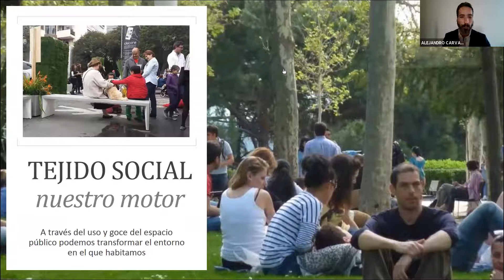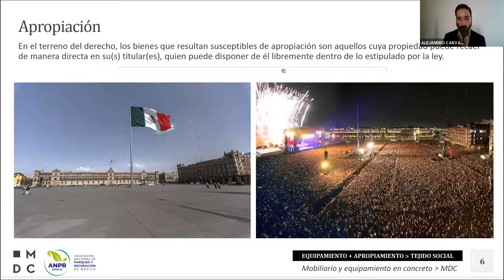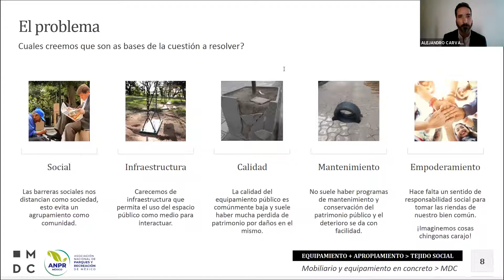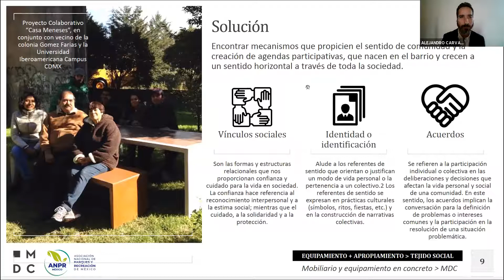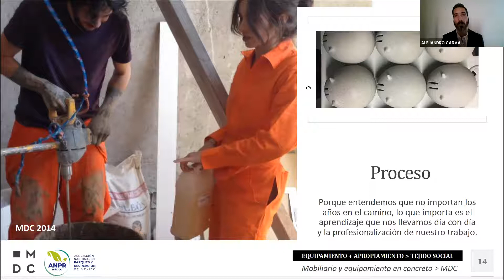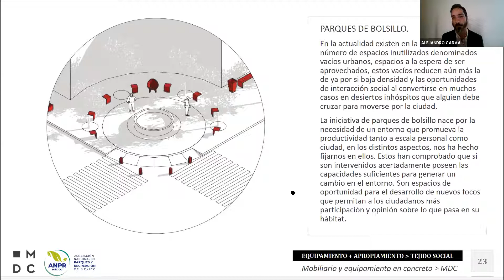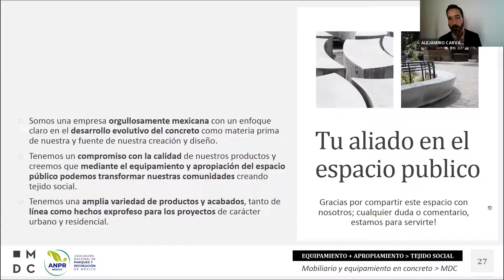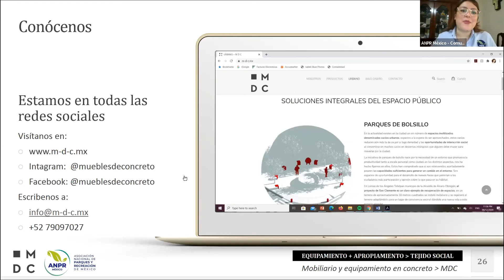La creación de tejido social a través del apropiamiento y equipamiento del espacio público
🌳ANPR México:
En la Asociación Nacional de Parques y Recreación de México nos dedicamos a la profesionalización y capacitación sobre los parques urbanos y espacios públicos en México🌳